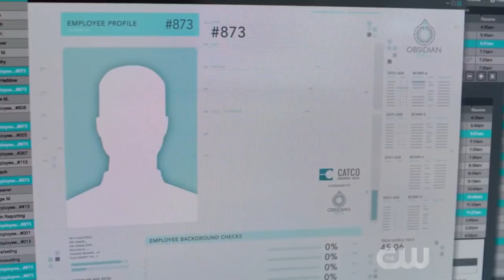Supergirl 5x18 Supergir, Jonn, Nia fight Rama Khan